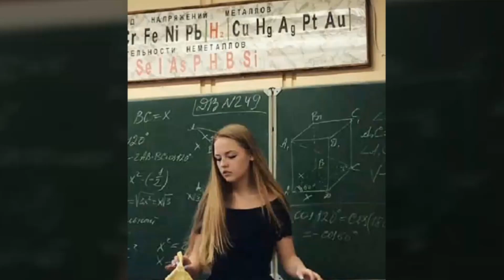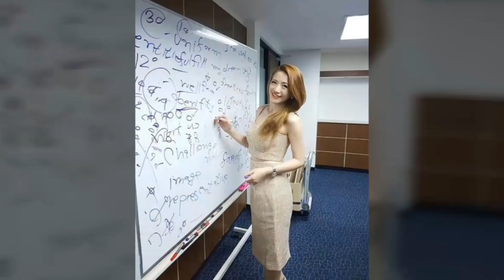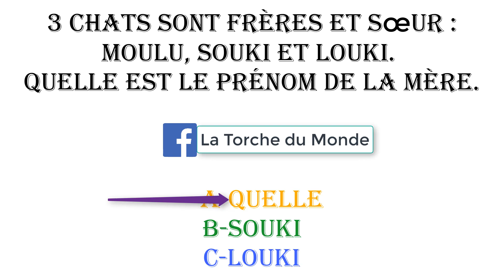9 professeurs les plus incroyables au monde I La Torche du Monde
Bonsoir les Éclaireurs aujourd'hui dans cette vidéo nous vous présentons des professeurs vraiment incroyable et vraiment très belles.